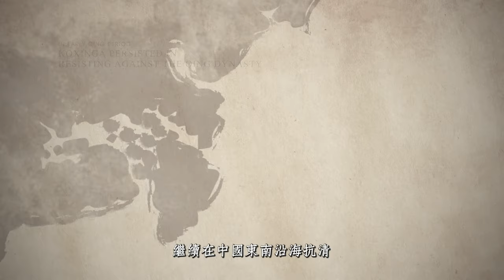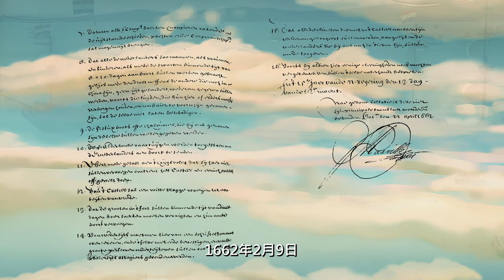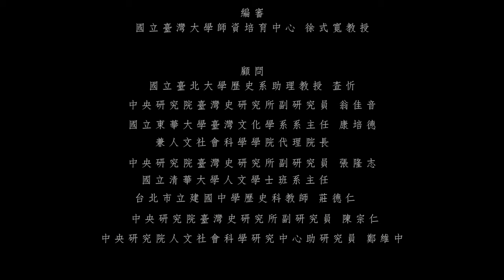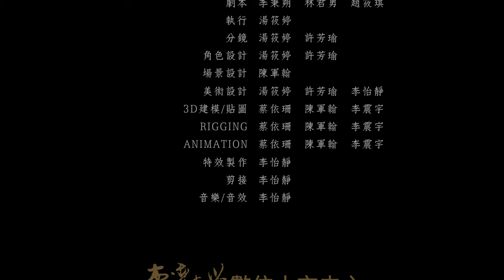歷史動畫影片 突襲大員-進擊的國姓爺 4K 彰三影視製作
十七世紀初，處在東亞大海之上的臺灣，除了各族先住民部落散居島上各地，還有少數前來捕魚、交易的中國南方沿海唐人，和一些以臺灣作為基地的海商武裝勢力，其中包括了繼承李旦和顏思齊等部眾勢力的鄭芝龍，在今日的嘉義布袋一帶建立主要據點。
而當時的歐洲強權也紛紛前來東亞貿易，並建立殖民地，其中荷蘭東印度公司為建立與中國、日本貿易的據點，於1624年在福爾摩沙島建立台灣史上第一個統治政權。
本名為鄭森的鄭成功為鄭芝龍之子，母田川氏出身於日本，後來受南明隆武帝賞識，賜「國姓」朱、改名「成功」世稱「國姓爺」。1645年清軍攻入江南，鄭芝龍決定降清，鄭成功卻仍堅持效忠明朝，繼續在中國東南沿海抗清，成為南明後期主要軍事力量之一。
1659年，鄭成功率領十萬大軍攻打南京，不幸鎩羽而歸，元氣大傷。鄭成功感於滿清政權的統治逐漸穩固，而鄭軍困守的廈門、金門糧草匱乏，難以支持數萬大軍，開始思考攻佔臺灣做為新的反清復明根據地